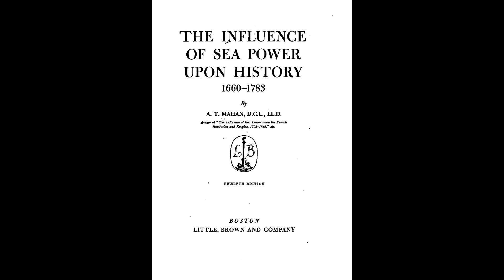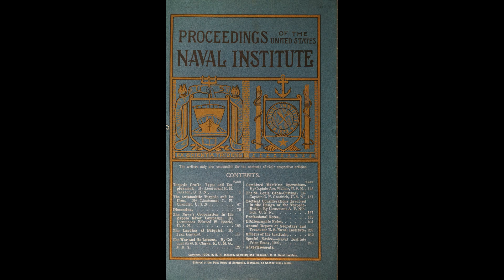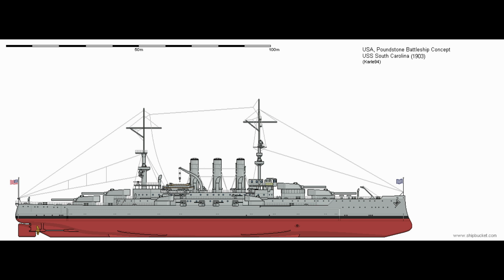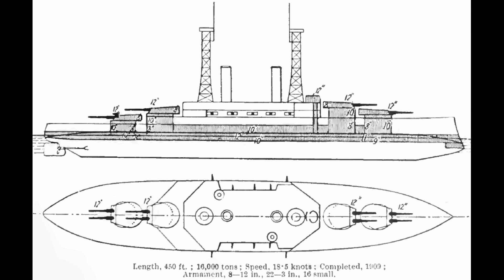USS South Carolina class - Freedom Rising: A World War I Naval History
This video covers the fascinating history behind the design and construction of the South Carolina class battleships, as well as their service careers.